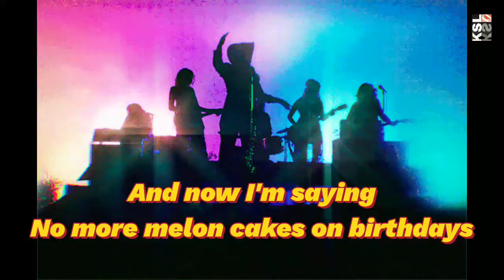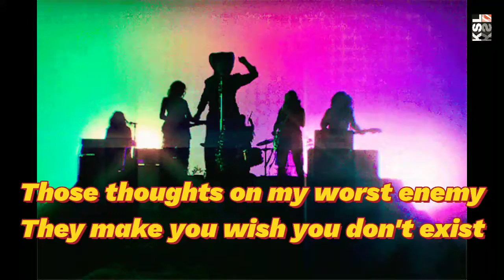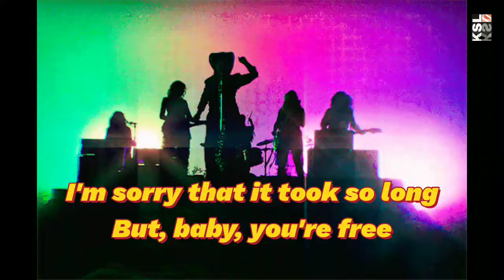Demi Lovato - Melon Cake (Lyrics)